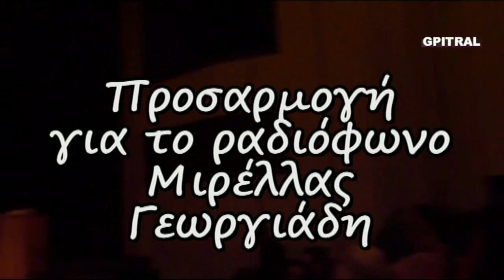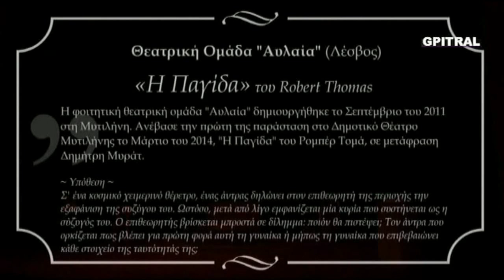Η Παγίδα 3 βίντεο από τη Θεατρική Ομάδα Φοιτητών Αιγαίου Αυλαία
Δείτε το αρχικό βίντεο με την Παράσταση "Η ΠΑΓΙΔΑ" του Ρομπέρ Τομά όπως την ανέβασε αξιεπαίνως η Θεατρική Ομάδα Φοιτητών Αιγαίου "Αυλαία" ακολουθώντας το σύνδεσμο και στον οποίο διαβάζουμε τα εξής για την υπόθεση και τους συντελεστές
= Υπόθεση =
Σ' ένα κοσμικό χειμερινό θέρετρο, ένας άντρας δηλώνει στον επιθεωρητή της περιοχής την εξαφάνιση της συζύγου του. Ωστόσο, μετά από λίγο εμφανίζεται μία κυρία που συστήνεται ως η σύζυγός του. Ο επιθεωρητής βρίσκεται μπροστά σε δίλημμα: ποιόν θα πιστέψει; Τον άντρα που ορκίζεται πως βλέπει για πρώτη φορά αυτή τη γυναίκα ή μήπως τη γυναίκα που επιβεβαιώνει κάθε στοιχείο της ταυτότητάς της;
= Συντελεστές =
Παίζουν με σειρά εμφάνισης:
Βασίλης Μήσσου (Ντανιέλ Κορμπάν)
Αντρέας Βοτζάκης (επιθεωρητής)
Μάξιμος Παρολίνι (αββάς Μαξιμίνος)
Λυδία Αριστείδου (Ελισσάβετ)
Στέλλα Μαρτή (Μερλή)
Νίτσα Τσιπιζίδου (Νοσοκόμα)
Υπεύθυνος Ομάδας:
Μάξιμος Παρολίνι
Ευχαριστούμε πολύ για τη συμβολή τους στην παράσταση μας τους:
Μαρία Αβραμίδου, Βασίλη Χατζηελευθερίου, Αντρέα Σεφτελή.
Ευχαριστούμε θερμά το Δημοτικό Θέατρο Μυτιλήνης για τη δωρεάν παραχώρηση του χώρου.
Μοντάζ, επιμέλεια: Βασιλική Παρδάλη, Ιωάννης Αποστολόπουλος
Ευχαριστούμε θερμά για την υποστήριξη και την επικοινωνιακή προβολή της εκδήλωσης τη φοιτητική κοινότητα My.Aegean.gr
Ευχόμαστε στην Θεατρική Ομάδα Φοιτητών Αιγαίου Αυλαία καλή δύναμη και καλές επιτυχίες στα σχέδια και στις αναζητήσεις τους. Το αξίζουν...
Radio Theatre as you have never seen !!! Με τις εξαιρετικές ηχογραφήσεις της Ελληνικής Ραδιοφωνίας τιμούμε και μνημονεύουμε όλους τους συντελεστές που με μεράκι και ταλέντο δημιούργησαν το Ελληνικό Θέατρο στο Ραδιόφωνο... Όντας στην εποχή της εικόνας, προσθέσαμε όπου ήταν δυνατόν βίντεο από υλικό διεθνών παραστάσεων με σκοπό τη μελέτη και ανάδειξη του θέματος και δια τέρψιν όχι μόνον της ακροάσεως .. Το τρίτο μέρος της Παγίδας του Ρομπέρ Τομά από τη Θεατρική Ομάδα Φοιτητών Αιγαίου Αυλαία ανάμεσα στα έργα για το Θέατρο στο Ραδιόφωνο ακολουθώντας το σύνδεσμο